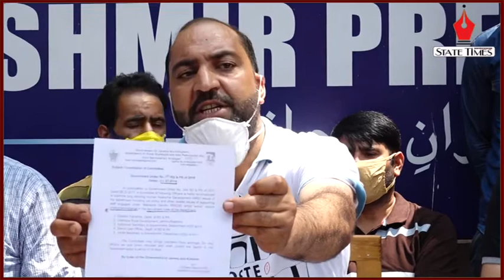MGNREGA employees demand regularisation of their services